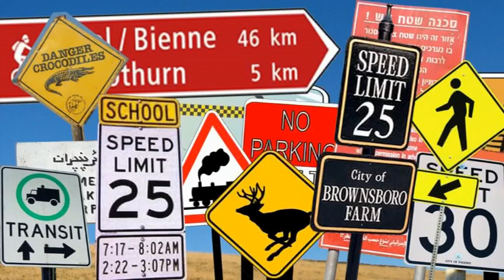Population Change & Migration in the UK - Intorduction